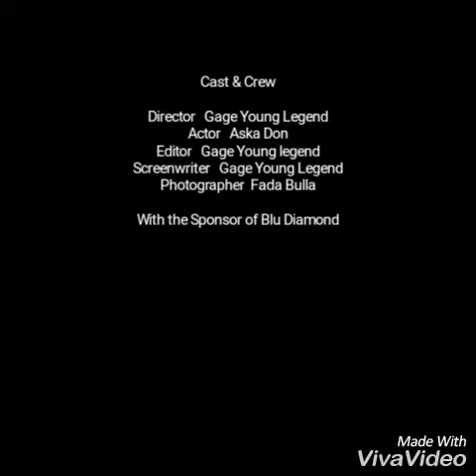Aska Don - Knw Yuh Self (Shrem Kell Diss) Sundaii February 18, 2018